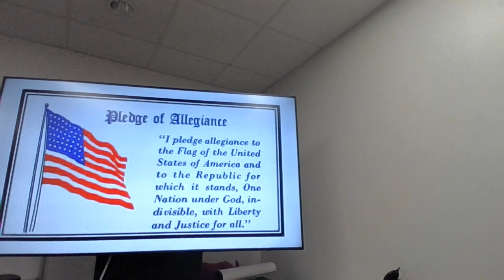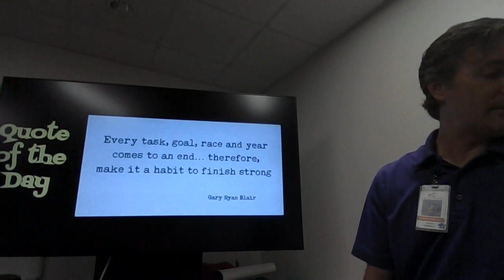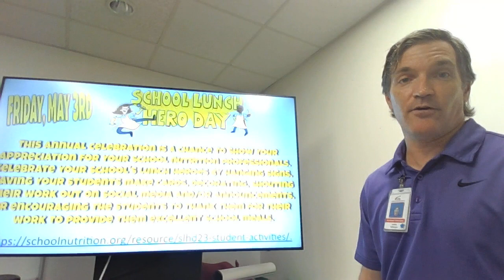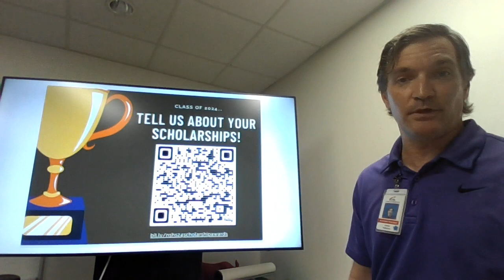NewsDay with Dr. J 4/30/24- Mr. Fellbaum and the daily updates